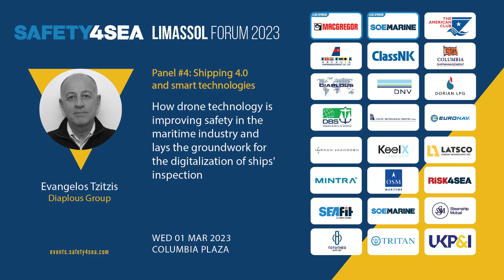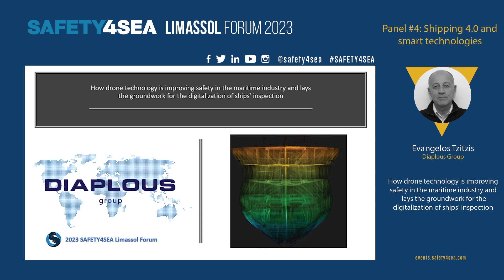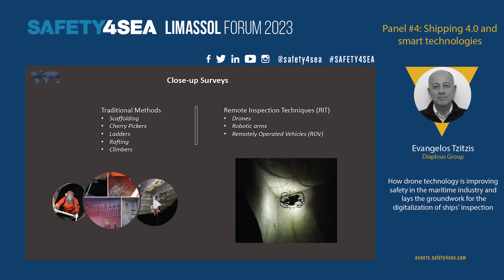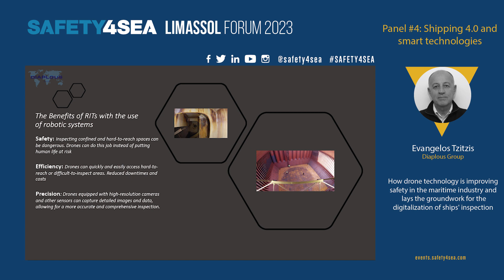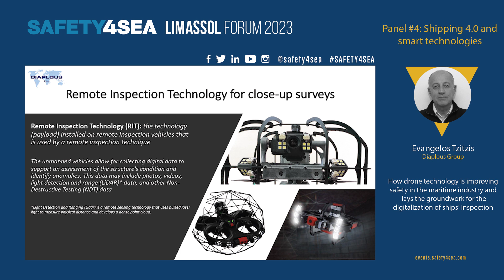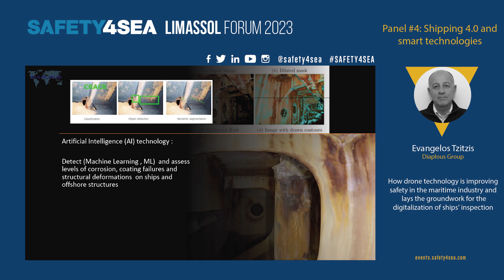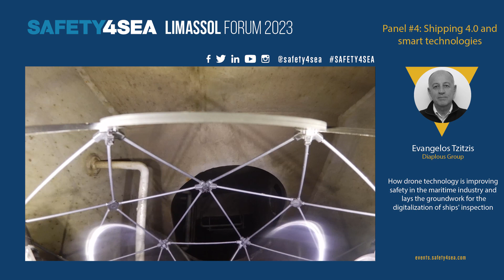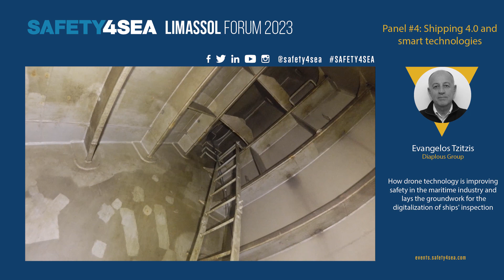How drone technology lays the groundwork for the digitalization of ships' inspection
During the 2023 SAFETY4SEA Limassol Forum, Evangelos Tzitzis, Unmanned Systems Manager, Diaplous Group, explained how drone technology is improving safety in the maritime industry and lays the groundwork for the digitalization of ships’ inspection.

The event was organized by SAFETY4SEA, having MacGregor and SQE Marine as lead sponsors.

Supporters of the event included: Clean Shipping Alliance 2020, CYMEPA, Cyprus Marine Club, Cyprus Marine and Maritime Institute, Cyprus Shipping Chamber (CSC), Cyprus Union of Shipworkers (CUS), Institute of Chartered Shipbrokers Cyprus Branch, The Nautical Institute, Cyprus Branch, WISTA Cyprus, YoungShip Cyprus.